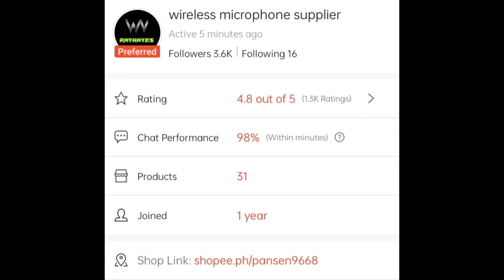Microphone Set with Soundcard| Unboxing and Review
Shopping online through shoppee , I bought a microphone set with soundcard best for home recording and live performances in facebook and youtube.

For as low as P2500, I got the set which is very compatible with my laptop.

✅ best quality phone (U87)
✅ best quality soundcard (A2)

Just checkout the shop if you thought of having something like it.